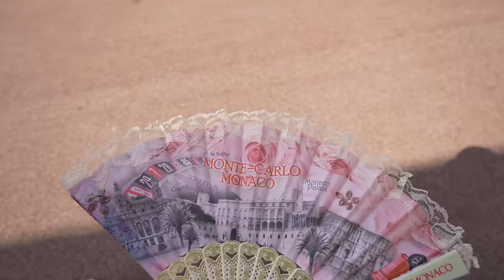Going to the Diamond League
After a tough week in Paris it’s time to bounce back. We headed to Monaco where. Tara is set to compete in the Diamond League.